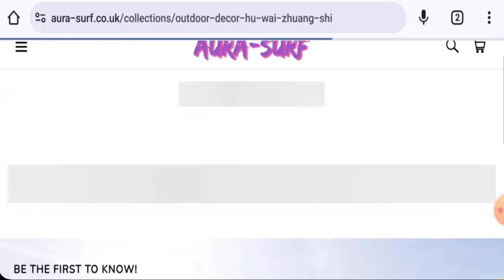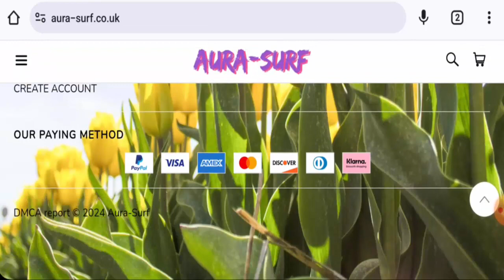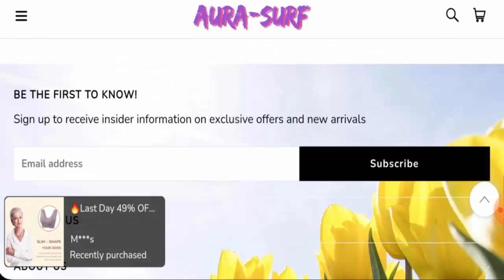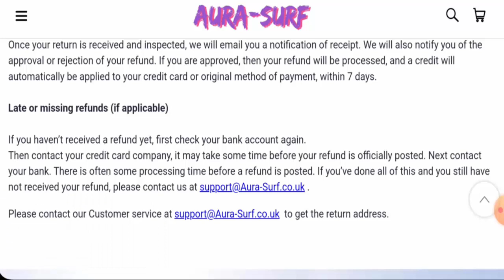Aura Surf Bra Reviews (April 2024) - Is This A Genuine E-Commerce Site? Find Out! | Scam Inspecter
Do you want to know about Aura Surf Bra Reviews?  Watch this video till end because in this video you will get to know about the legitimacy of the site.

Scam Inspecter